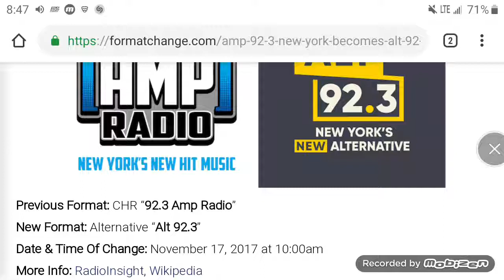WBMP 92.3 AMP Radio New York, NY TOTH ID (November 17, 2017)